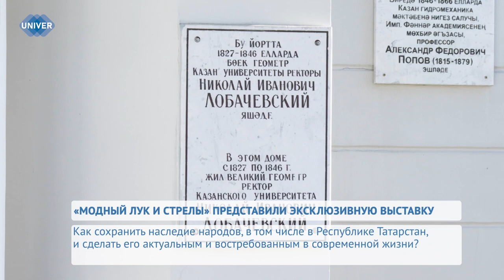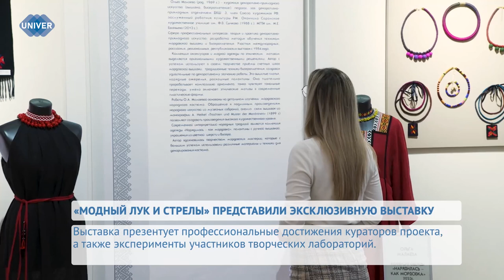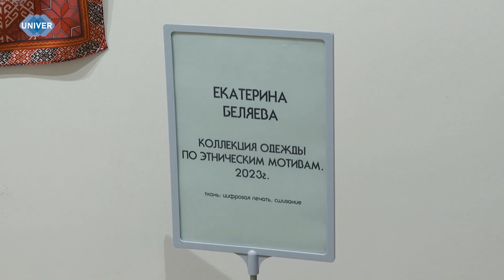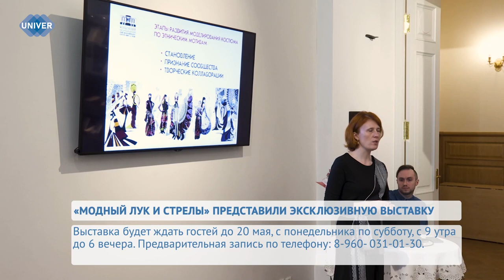UNIVERНОВОСТИ от 22.03.2024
В Институте филологии и межкультурной коммуникации Казанского федерального университета состоялось открытие школы актива «Вектор», где участники начали изучения новых для себя направлений.

В музее Николая Ивановича Лобачевского Казанского федерального университета состоялось  долгожданное открытие выставки, которая является частью проекта «Модный лук и стрелы» – победителя конкурса «Креативный музей» благотворительной программы «Музей без границ» Фонда Потанина.

Праздник весны Навруз отметили в Казанском федеральном университете, в Институте филологии и межкультурной коммуникации и культурно-спортивном комплексе «УНИКС».